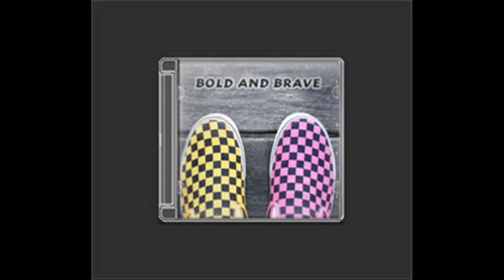07 These Battleground Years (Bold & Brave) - Emmanuel Gilligan